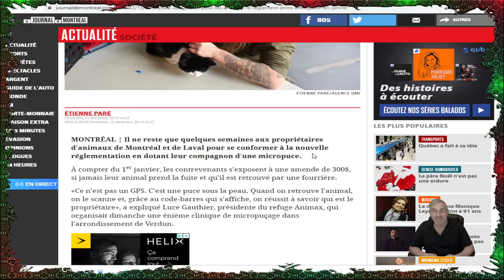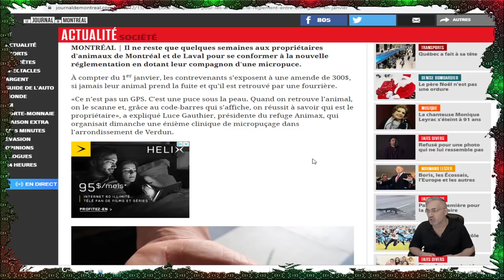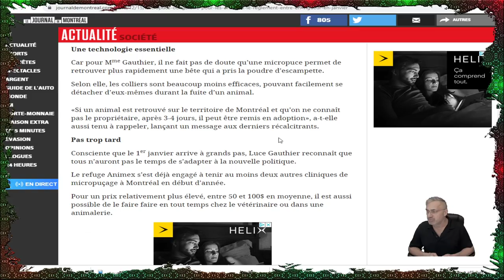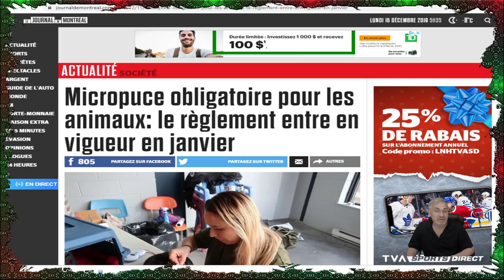DERNIÈRE HEURE; DE LA FICTION À LA RÉALITÉ;LA MICRO-PUCE OBLIGATOIRE À MONTRÉAL ET LAVAL,QUÉBEC!